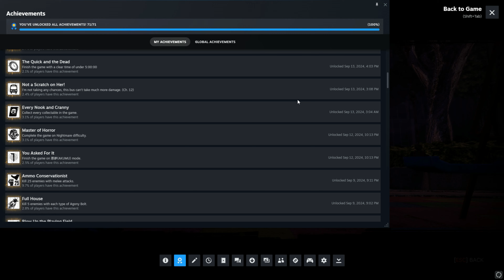Getting All The Achievements In Evil Within Was Very Fun.